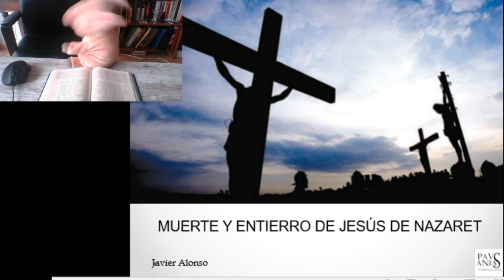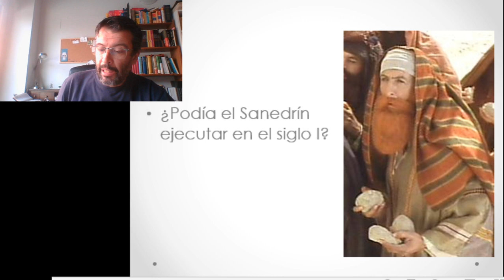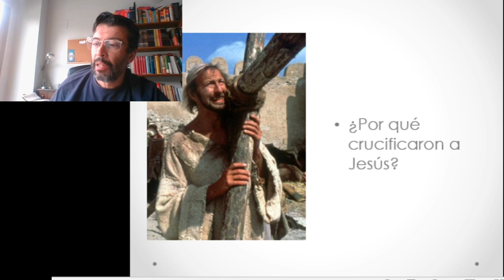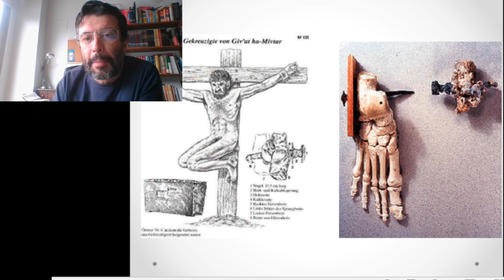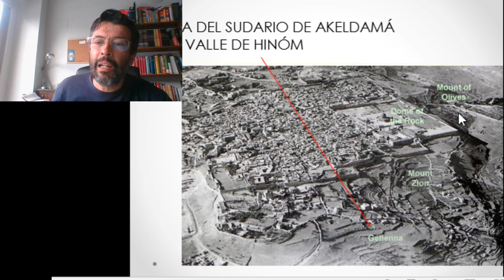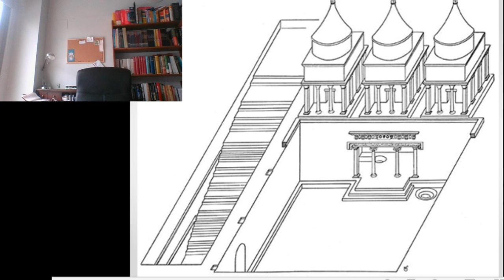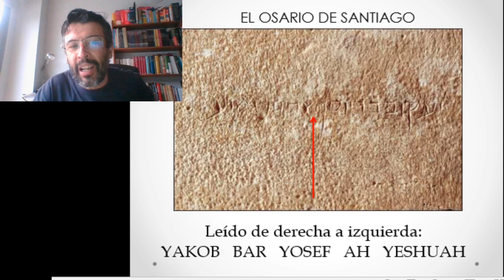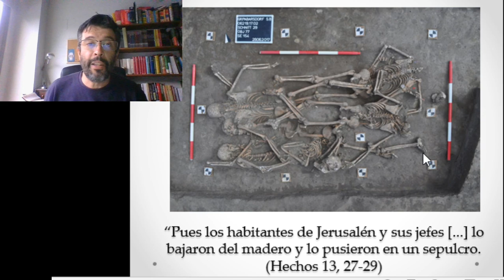ARQUEOLOGÍA DE LA MUERTE Y ENTIERRO DE JESÚS DE NAZARET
Conferencia online "Arqueología de la muerte y entierro de Jesús de Nazaret"  impartida por Javier Alonso López, filólogo semítico, historiador, escritor y colaborador de Pausanias. La conferencia trata de examinar la información que nos ofrece la Arqueología para poder reconstruir con cierto grado de exactitud cómo fue la muerte y entierro de Jesús de Nazaret.

Sobre Pausanias Viajes:
Pausanias nace para dar respuesta a todos aquellos que buscan un viaje diferente, donde la historia, la arqueología y el patrimonio cultural sean protagonistas. La filosofía que emana de nuestros viajes nace de nuestra pasión por la Historia y la Arqueología.